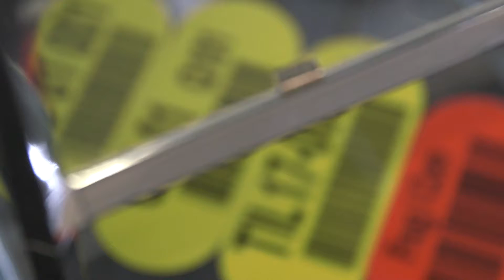AIS Scanology | Ondernemerszaken